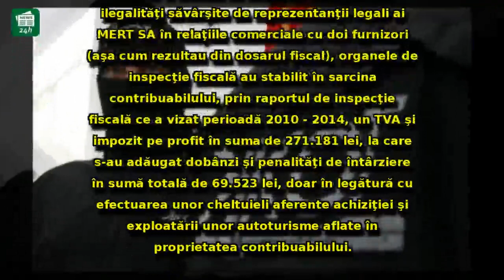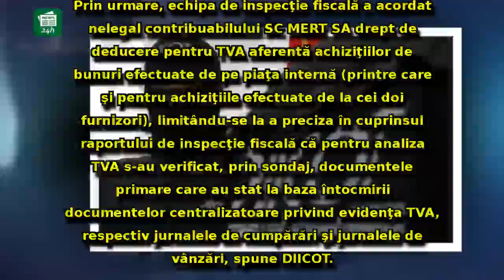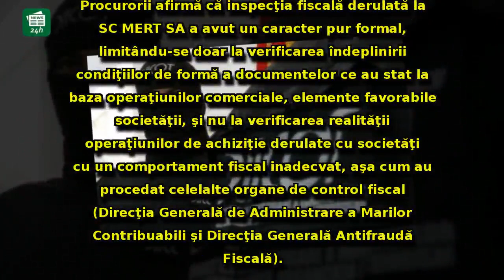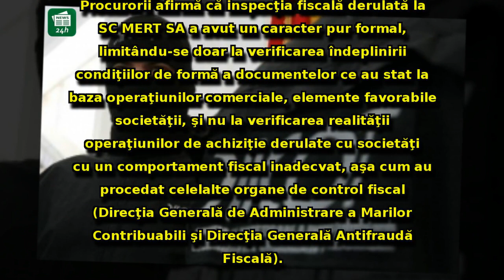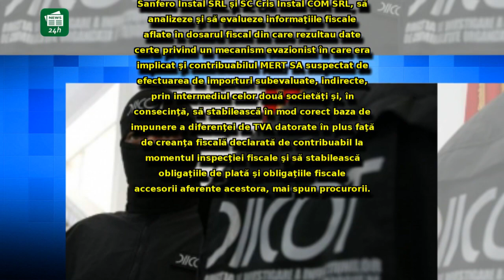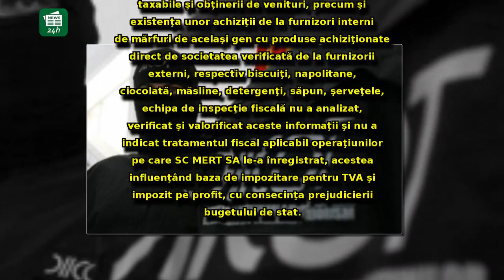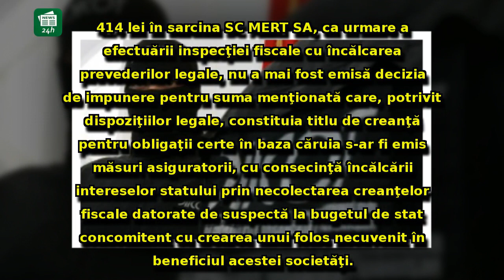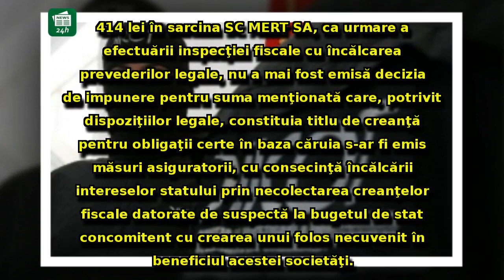Acţiune în forţă a celor de la DIICOT: ARESTĂRI la ANAF - acuzaţii extrem de GRAVE